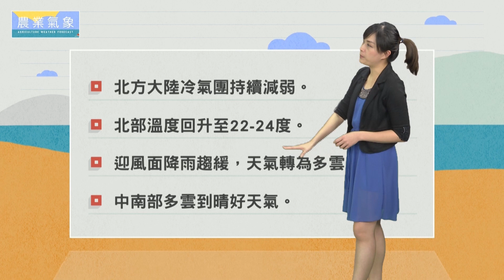農業氣象 109/01/21 東半部偶有短暫陣雨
風向漸轉偏東風。
東半部偶有短暫陣雨。
各地溫度回升。
西半部留意日夜溫差。